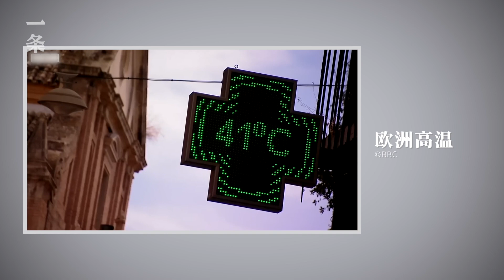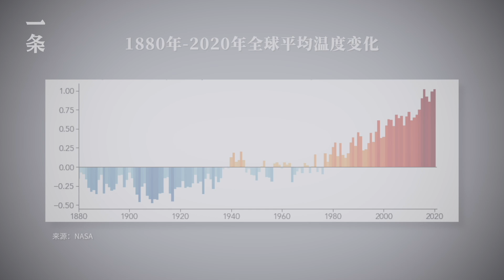氣象學者發出警示：2022後半場或許更難 Meteorologists Warning: the Second Half of 2022 May be Harder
今年的夏天是異常殘酷的，長江流域持續2個多月的高溫和乾旱，川渝地區的居民經歷缺水、斷電、熱射病，重慶漫山的野火燒了1週，與此同時的我國東北洪澇成災，剛進入9月，北京暴雨雷電冰雹齊發，南方的龍捲風又在虎視眈眈。一條採訪了中科院大氣物理所的魏科博士，聊聊這一切極端天氣背後的根源，以及我們該如何做好準備。

This year's summer is extremely cruel. High temperature and drought lasted for more than 2 months in the Yangtze River Basin. Residents in the Sichuan-Chongqing region experienced water shortage, power outages, heat stroke, and Chongqing's wildfires burned for a week. At the same time, floods rage in northeast China. At the beginning of September, heavy rain, thunder, lightning and hail swept Beijing, and tornado is hovering in the south. YIT interviewed Dr. Wei Ke of the Institute of Atmospheric Physics of the Chinese Academy of Sciences, talking about the root causes behind such extreme weather and how we can be prepared.

▸ 廣東夫妻花15年打造天堂社區，100位朋友搬來抱團生活 A Couple Built a Paradise Community in 15 Years, 100 Friends Moved Over

▸ 24戶中產的共享社區 24 Families Buy a 2500-pyeong Wasteland to Age Together There

▸ 越南單親媽媽共享之家  Single-parent Home Full of Love in Vietnam

▸ 樹屋公寓共享房 The Best Co-living Apartments in Asia

▸ 浙江山裡的年輕人共享社區：熟人抱團住，遠離城市壓力

▸【TOP2】疫情後，北京夫妻果斷搬到六環外，打造500㎡雅宅 Beijing Couple’s 500㎡ home Filled with Antiques

▸【TOP3】耗時5年，香港故宮終於來了！The Hong Kong Palace Musuem Will Finally Open to the Public Tomorrow

▸【TOP4】全國首個森林中的火車站，低調且美！China’s First Train Station in Forest, Hidden and Attractive

▸【TOP5】賣掉市區房子，上海夫妻徒手造12000m²鄉野之家 Shanghai couple build a 12000m² rural home